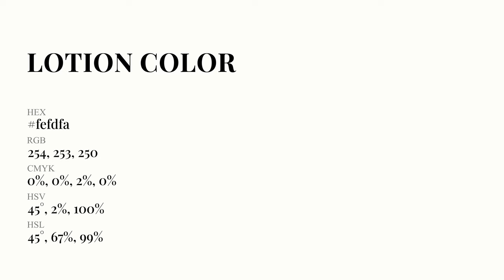Lotion color fefdfa hex Cool White color fefdfa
What color is Lotion ? fefdfa hex, Cool White color fefdfa

Hex fefdfa Color Code is also known as Lotion color

Hex fefdfa Color code in RGB color code model is created after adding 99.61% red color, 99.22% green color and 98.04% blue color.
Hex fefdfa Color code in CMYK color (process color) code model is generated after subtraction of 0% cyan, 0% magenta, 02% yellow, 0% black.